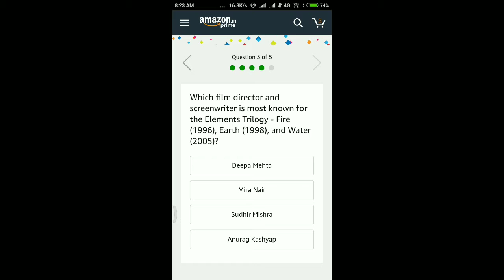Amazon Vivo V11 pro Quiz | Answer Available 1 November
Hii frainds Amazon Daily Quiz content me de sahi jwaab wo bhi bs 5 second me. or jeete lakho ke prize . rozana saare questions ke sahi answers pane ke liye abhi subscribe kr len..